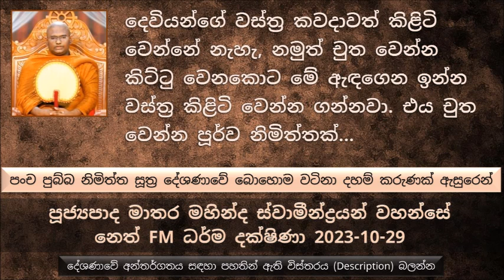චුත වෙන්න කිට්ටු වෙනකොටදෙවියන්ගේ මල් පරවෙන්න ගන්නවා, වස්ත්‍ර කිළිටි වෙනවා, ශරීරය දුර්වර්ණ වෙනවා...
පංච පුබ්බ නිමිත්ත සූත්‍ර දේශණාවේ බොහොම  වටිනා දහම් කරුණක් ඇසුරෙන්
දෙව්ලොව වාසය කරන දෙවියන් දිව්‍ය ලෝකයෙන් චුත වෙන්න කිට්ටු වෙනකොට ඒ පිළිබඳව දැනගන්න කරුණු 05ක් පහළ වෙනවා
දෙවියන්ගේ මල් පරවෙන්න ගන්නවා -  දිව්‍ය ලෝකයේ පහල වෙන දෙවියන්ගේ මල් කවදාවත් පරවෙන්නේ නැහැ. නමුත් චුත වෙන්න කිට්ටු වෙනකොට මේ දෙවියන්ගේ මල් පරවෙන්න ගන්නවා එය චුත වෙන්න පූර්ව නිමිත්තක්
තමන්ගේ වස්ත්‍ර කිළිටි වෙනවා - දෙවියන්ගේ වස්ත්‍ර කවදාවත් කිළිටි වෙන්නේ නැහැ, නමුත් චුත වෙන්න කිට්ටු වෙනකොට මේ ඇඳගෙන ඉන්න වස්ත්‍ර කිළිටි වෙන්න ගන්නවා.එය චුත වෙන්න පූර්ව නිමිත්තක්
කිහිළි වලින් දහදිය හමනවා - දෙවියන්ට කිහිළි වලින් දහදිය හමන්නේ නැහැ නමුත් චුත වෙන්න කිට්ටු වෙනකොට කිහිළි වලින් දහදිය දමනවා.
ශරීරය දුර්වර්ණ වෙනවා, දෙවියන් දිව්‍යලෝකයේ පහලවෙනොට දෙවිකෙනෙක් නම්අවුරුදු 20ක පෙනුමක් ද. දිව්‍යාංගනාවක් නම් අවුරුදු 16ක පෙනුමක් සහිතව පහළවෙනවා. නමුත් චුත වෙන්න කිට්ටුව හැම රැළි වැටිලා දුර්වර්ණ වෙනවා.
දිව්‍ය ආසනයේ ඇල්ම නැති වෙනවා - දෙවියන් පහල වෙනකොට දෙවියන්ට ආසන පහළවෙනවා. දෙවියන් මේ ආසන වලට ප්‍රියයි, නමුත් චුත වෙන්න කිට්ටුව මේ ආසන වලට තිබෙන ඇල්ම අඩු වෙනවා
මේ චුත වෙන්න ලං වුණ දෙවියන් ලඟට අනිත් දෙවියන් ඇවිත් කියනවා යන්න සුගතියට ගිහින් පින් කරගන්න කියල. මොකද්ද මේ සුගති වල ඉන්න දෙවියන්ට සුගතියට ගිහින් පිං කරගන්න කියන්නේ ?
මේ ශාසනයේ ඉන්න හොරුන් කව්ද, එක හොරෙක් තමයි භාග්‍යවතුන් වහන්සේගේ ධර්මය ඉගෙන ගෙන තමන් අවබෝධ කරගෙන තමන් හොයාගත්ත ධර්මයක් වගේ ලෝකයාට උගවන්වන කෙනා..
නිවැරදිව ධර්මය ප්‍රගුණ කරන, නිවැරදිව ධර්මය ඉගෙන ගත්ත රහතන් වහන්සේට චෝදනා කරන කෙනා තව හොරෙක්
50 අවුරුද්දක් මිනි මරපු රජුගේ වධකයා වූ තම්බදාටික මැරිලා මොන අපායේ මොන දුක විඳිනවද දන්නේ නැහැ කියල බුදුරජාණන් වහන්සේගෙන් විමසන්න යෙදුණා.
බුදුරජාණන් වහන්සේ වදාල තම්බදාටික චෝර තවුතිසාවේ දෙව් සැප විඳිනවා කියල වදාළ සේක.
ඒ ගැන නොසතුටු වූ මේ පෘතග්ජන භික්ෂුන් වහන්සේලා කියන්න ගත්තා පවු කරපු මිනිස්සුත් දෙව් ලොව සැප විඳිනවා කියල.
සමහර අය සූත්‍ර අහන්න කැමති නැහැ, සමහරු  ධර්ම කතා අහන්න කැමති නැහැ. සමහරු අභිධර්මය අහන්න කැමති නැහැ. තව සමහරු අභිධර්මය විතරය් අහන්න කැමති. තව සමහරක් අය ඉන්නවා මේ මොනවට වත් කැමති නැහැ කැමති භාවනා කරන්න විතරයි. මෙහෙම කරන අයට මේ දෘෂ්ටි වල ජීවත් වෙන අයට බුදුවරු 1000ක් පහල වුණත් සෝවාන් ඵලය වත් ලැබේවි කියල හිතන්න එපා පිංවතුනි.
නාගසමාල තෙරුන් වහන්සේගේ කතාවෙන් උදාහරණ..
නාගසමාල හාමුදුරුවන්ට අමතක වුණා බුදුරජාණන් වහන්සේ කියන්නේ සියල්ල දන්නා සේක කියල. බුදුරජාණන් වහන්සේට කෙටි පාරෙන් පන්සලට වඩින්න කියල බුදුරජාණන් වහන්සේ එය ප්‍රතික්ෂේප කරල පසුව බුදුරජාණන් වහන්සේගේ වචනයට පිටුපාලා කෙටි මාර්ගයෙන් ගිහින් පසුව සොර කණ්ඩායමකින් ගුටි කාල ඔළු ගෙඩියත් පලාගෙන පසුව බුදුරජාණන් වහන්සේ වැඩිය දීර්ඝ මාර්ගය දිගේම යන්නට පටන් ගත්තා..
"ජානාති භගවා නාහං ජානාමි" කියන මට්ටමට ශ්‍රද්ධාව ඇති කරගන්න ඕන පිංවතුනි නැත්නම් අපිට නිවන කියන දෙය අපිට ලැබෙන්නේ නැහැ.
අද සමහර පිරිසක් බුදුන් සරණට වඩා උඩින් විද්‍යාව සරණ ගිහින්. සමහරුන්ට ධර්ම කරුණු තේරුම් ගන්න බැරි වුණාම මේවා විද්‍යාත්මක ඔප්පු කරලා පෙන්වන්න බැහැ කියල ධර්මය වැරදි කියල තිබෙනවා..
අද සමහර අනුවණයන් ඉන්නවා මේ අත්භූත ආශ්චර්යයයි කියන වචන වල තේරුම දන්නෙත් නැහැ